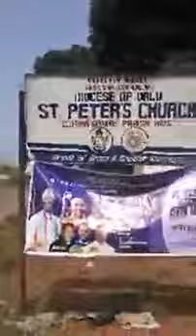uche Nwosu's Arrest (FULL VIDEO